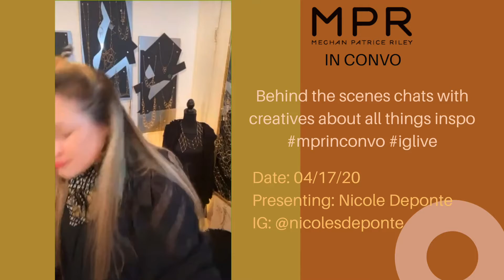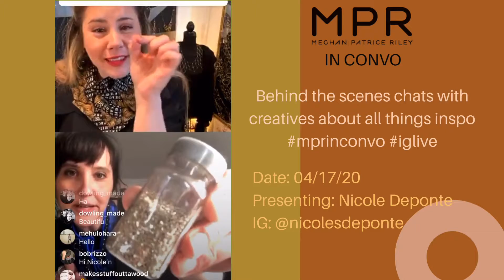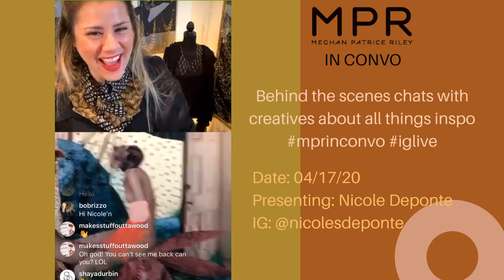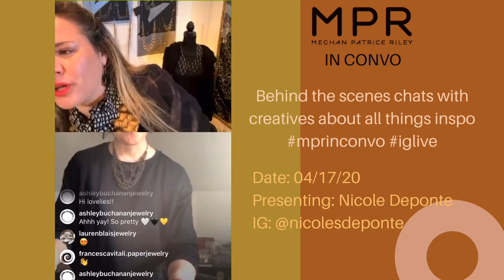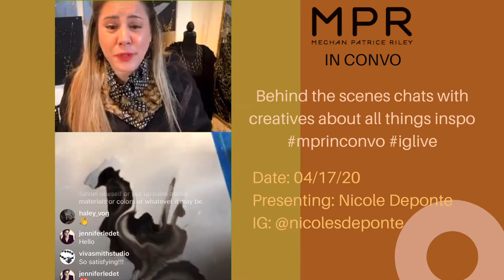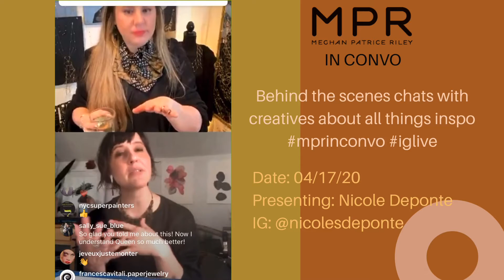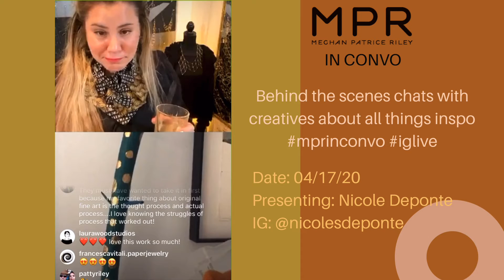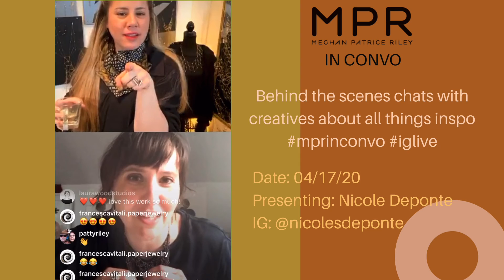MPR in Convo with: Nicole Deponte 04/17/20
Nicole Deponte shares her process and inspiration behind her mixed media work.